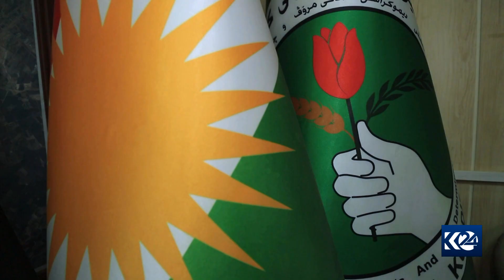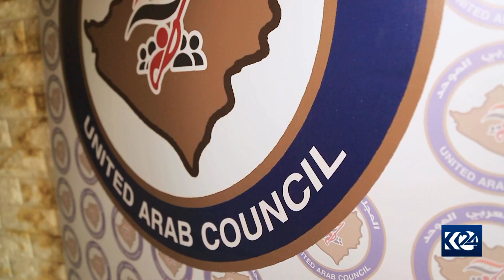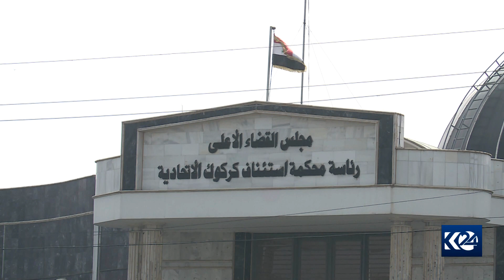پۆستی پارێزگای کەرکووک لە کورد وەرگیراوە